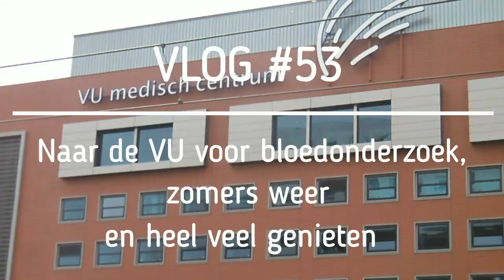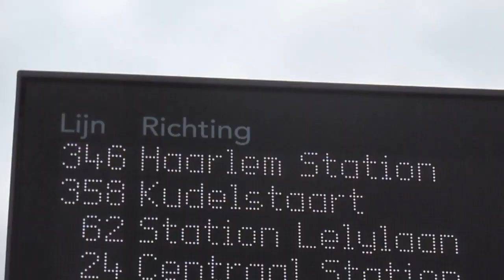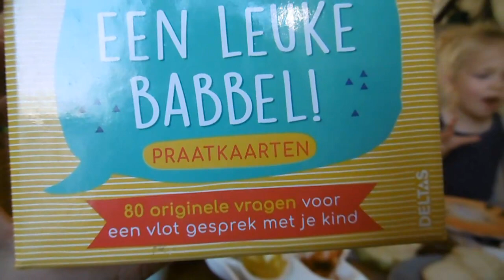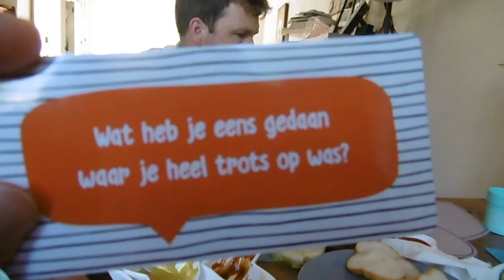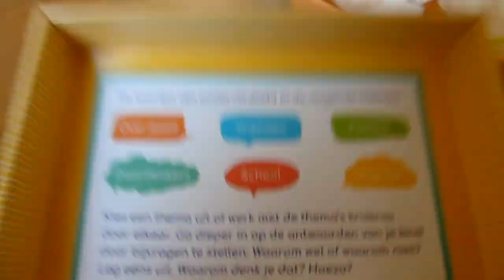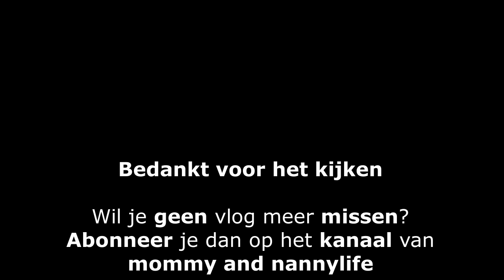VLOG #53 Naar de Vu voor een bloedtest, zomers weer en heel veel genieten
Een extra vlog voor jullie!

Wat een drukke gezellige week hebben we gehad.
Ik ging met Boas naar de VU voor een bloedonderzoek. Verder was het stralend mooi weer en daar hebben we maar wat gebruik van gemaakt. In het weekend hebben we heerlijk genoten van ons samenzijn.

Veel kijkplezier!
Liefs, Jamie